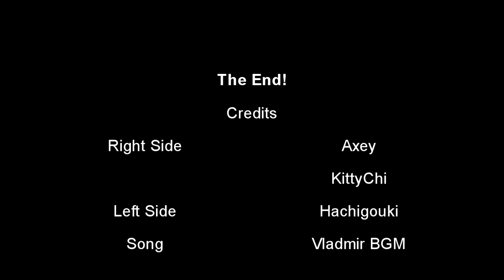The Sanctuary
Im uplading this for my sister, she wanted to do some event, lol.

Anyways its Axey KittyChi and Hachigouki exploring the deep dark halls of the sanctuary!

uhh i think thats it